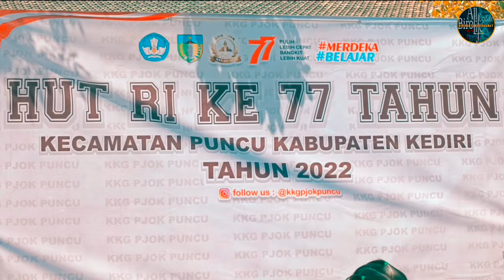Lomba Trompah Bathok ‼️ Olahraga Tradisional Competition || Oltrad || HUT RI 77 PC 2022